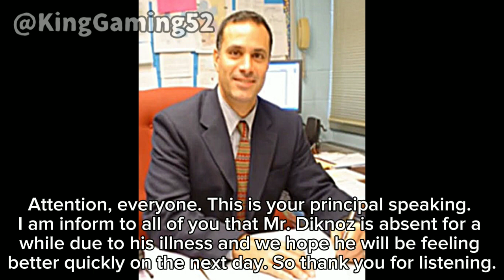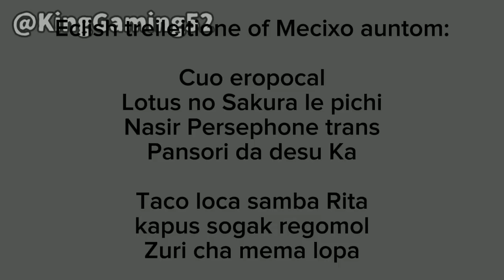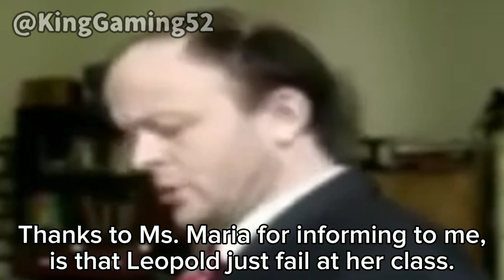AGK Episode 109: Angry German Kid and the Language Class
Leopold's teacher Mr. Diknoz will be absent for a while. For this, the class will have a substitute teacher and her name is Ms. Maria, she will teach the class about learning different languages. Will Leopold understand her lessons?

The old episode 109 was replaced by the new episode that was created for today as the remake and change into different plotlines. Enjoy watching.